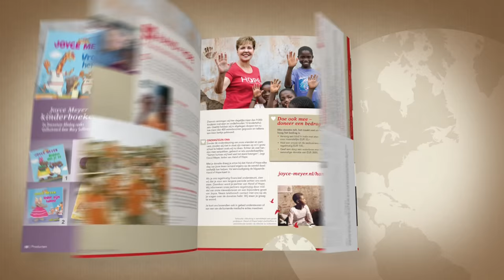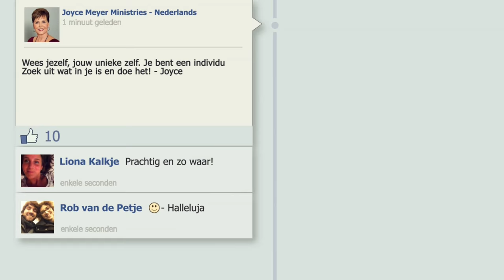Van zegen naar geven – Joyce Meyer – Enjoying Everyday Life Nederlands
Denken we vaker aan wat we niet hebben dan aan het ongelooflijke dat Christus in ons heeft gedaan? Hebben we te veel Jezus in onze cultuur dat we niet meer echt waarderen wat we hebben? Ontdek vandaag hoe we de zegen die wezelf ontvingen, mogen doorgeven en helpen het evangelie te verspreiden.